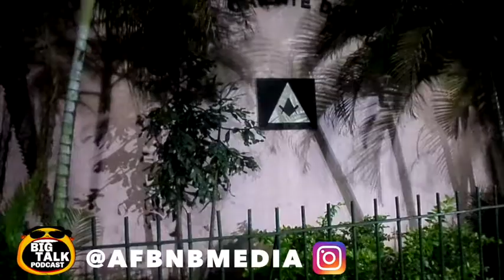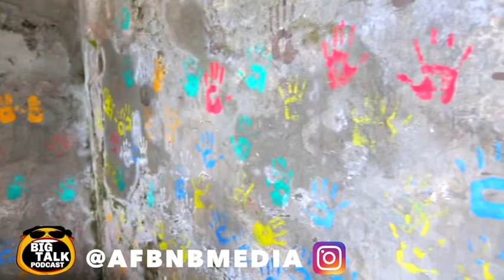Quarantine In The favela | How To Survive Living In A Favela, How Covid 19 Has Effected The Favela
//\\//\\ - Links Bellow - //\\//\\
Listen Below - Full Episode

PEACE...